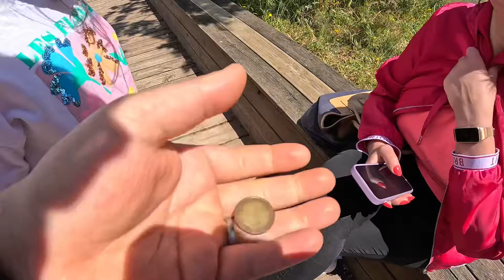1 EURO + PARQUE + COROA DE FLORES - família Eu Ela e a Bebê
1 EURO + PARQUE + COROA DE FLORES - família Eu Ela e a Bebê